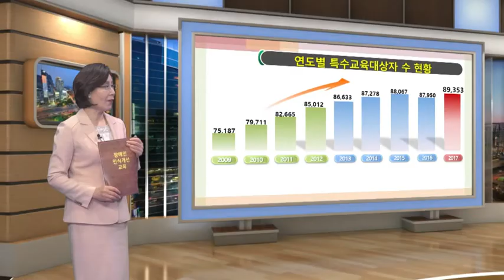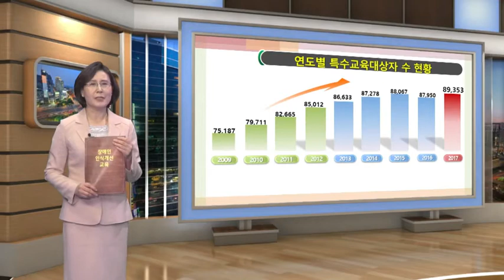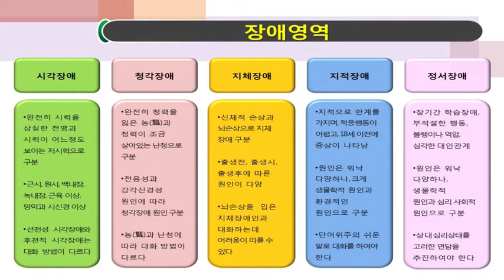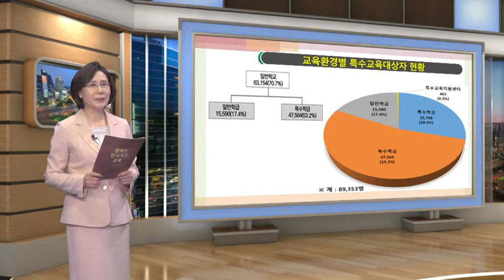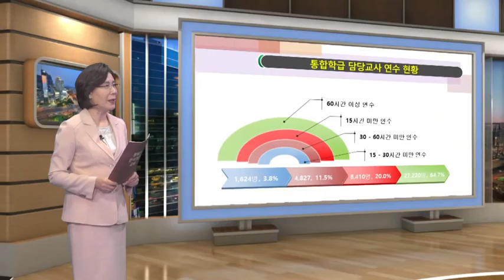장애인식교육(서울국립맹학교 김은주교장) 03